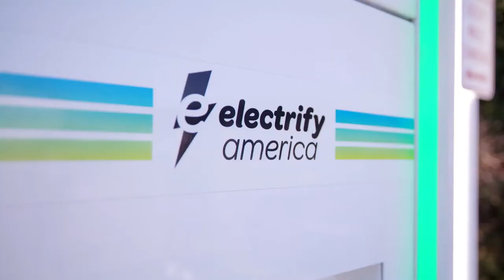Street Volkswagen of Amarillo welcomes Rainer Zietlow, the world-renowned long-distance driver!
Street Volkswagen of Amarillo welcomes Rainer Zietlow, the world-renowned long-distance driver. "This was my favorite stop yet," said Zietlow! "Sorry Buc-ee's!"

The Rainer Zietlow USA Tour made its fun and educational pitstop and got all charged up (he recharged his ID.4 too)! We invited the community to join us as we welcomed Zietlow to the Texas Panhandle. We had a wonderful meet and greet as he continues his journey across the USA in the exciting and capable new Volkswagen ID.4 EV!

Join us next month, on October 16th for the 8th Annual VW Car Show, here at Street Volkswagen. The fun starts at 10:00 am. You won't have to drive as far as Zietlow!